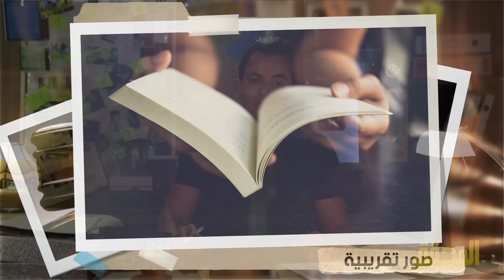المحقق - الحلقة 55 - الجزء 1 - بنت البكالوريا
الملخص:
فتاة في الثمانية عشرة من عمرها ..كانت بصدد التحضير للباكالوريا رياضة.. لكن في ليلة و ضحاها اختفت عن الأنظار.. لمدة فاقت اثنين و سبعين ساعة.. إلى أن.. سيزاح الستار عن حقيقة اختفاءها الغريب..

العبرة:
الاستسلام للغرائز الحيوانية قد يجعل منك مجرم و يفقدك أغلى ما تملك !